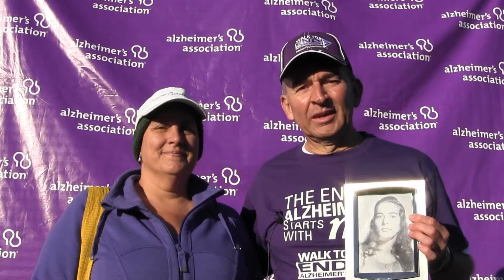Why We Walk to End Alzheimer's: To Find A Cure